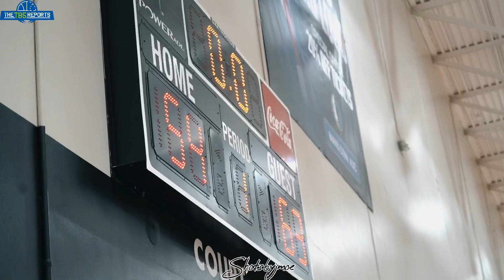Trae Young Elite vs 3D Empire 17u